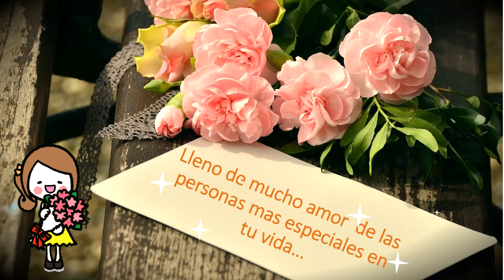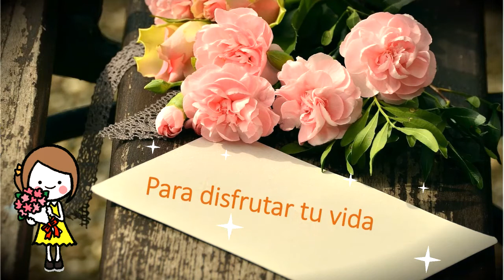FELIZ CUMPLEAÑOS SARAH